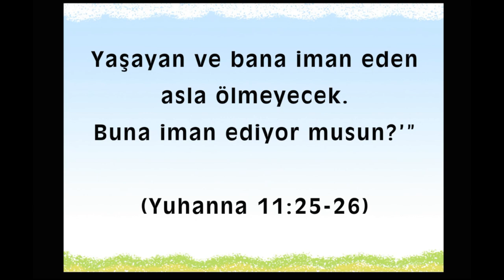Animasyonlu Ders - 35. İsa Neden Ağladı?